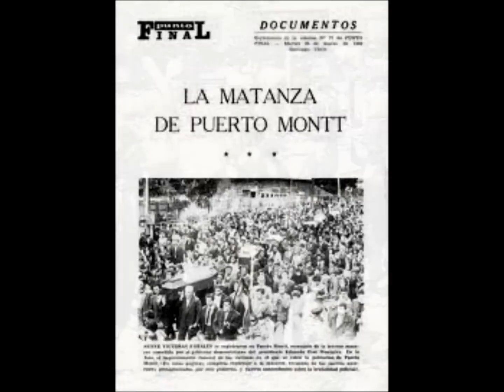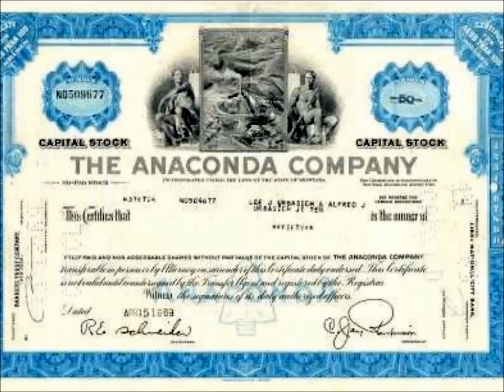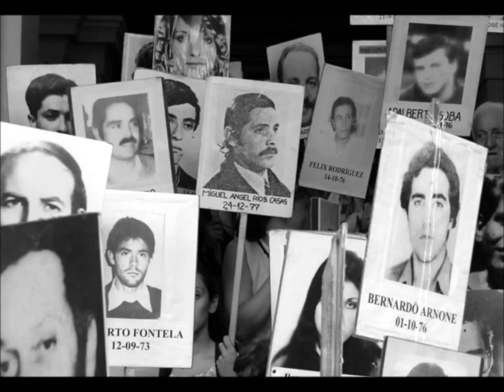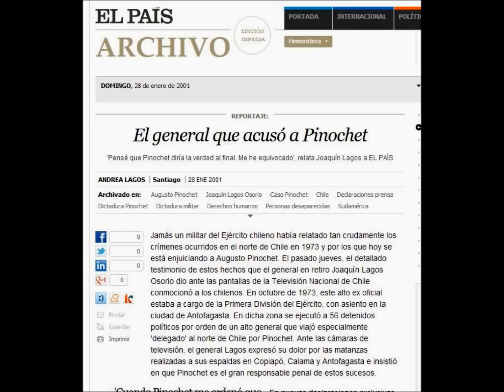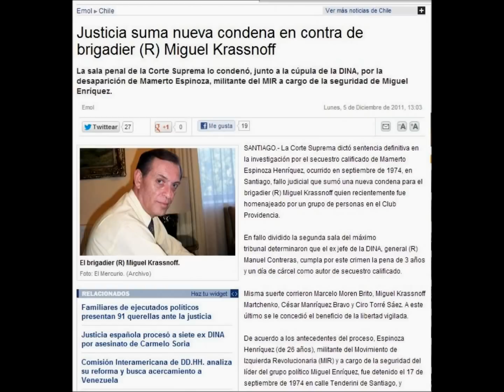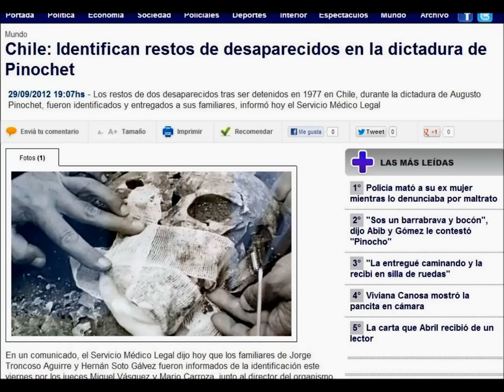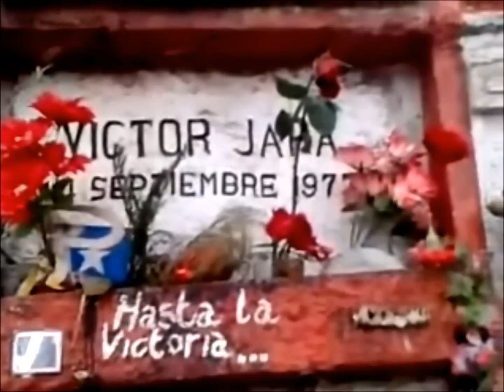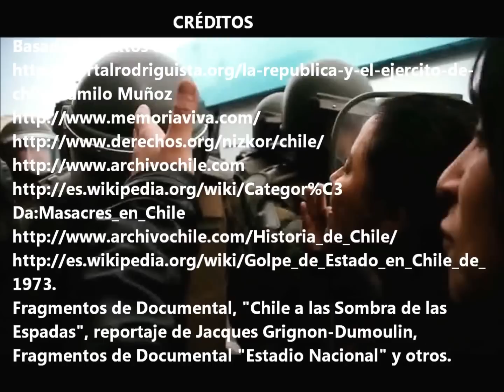El Horror de los Asesinatos Políticos en Chile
En LA MASACRE DE LO CAÑAS el ejercito pelucón de la aristocracia chilena asesinó, torturó y masacró a sablazos a cientos de los alzados que se habían reunido en el fundo Lo Cañas, sin embargo,  los alzados contra Balmaceda finalmente tomaron el poder. Esta nueva oligarquía desplazó a la vieja oligarquía terrateniente tras la guerra civil de 1891 y a partir de entonces se va a imponer a sangre y fuego, recurriendo en forma reiterada a la represión, masacres obreras y golpes militares, para asegurarse el poder y mantenerlo. A partir de 1891 las confrontaciones o guerras civiles dejan de ser disputas por el control del poder político entre sectores de la oligarquía y devienen en confrontaciones de clase entre la burguesía y el proletariado, volcando todo el odio, la virulencia y la barbarie que les había caracterizado en sus antiguas contiendas, ahora hacia el proletariado que comenzaba a luchar por mejorar sus condiciones de vida.  Se inicia así el ciclo de vigencia del cuarto ejército de Chile: EL EJÉRCITO PRUSIANO Y REPRESOR, que inicia su accionar con el Cnel. Roberto Silva Renard ejecutor, entre otras, de la masacre de la Oficina salitrera CHILE el en 1904, Mitin de la carne en 1905 y Escuela Santa María de Iquique en 1907 y tendrá el punto culminante de su actuar en la dictadura terrorista de Estado de Augusto Pinochet Ugarte de 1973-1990. Este vídeo es un resumen del horror vivido en Chile en años de la dictadura de Pinochet, basado en los documentos de la Comisión Valech. Según datos de Amnistía Internacional y la Comisión de Derechos Humanos de las Naciones Unidas a diciembre de 1973, por motivos políticos, habían sido detenidas cerca de 250.000 personas, es decir, el 2,7% de la población chilena. Este vídeo muestra lo absurdo de tanta represión INNECESARIA contra prisioneros desarmados.El tan mencionado ejercito de 15.000 extranjeros entrenados en Cuba era una MENTIRA, solo habían en Chile algunos estudiantes provenientes de países vecinos que estudiaban en las universidades de Chile a raíz del cierra de varias universidades latinoamericanas en esa época. de haber habido ese tal ejercito de 15.000 extranjeros entrenados en Cuba, el ejercito chileno se las hubiera visto bien difícil, no es lo mismo enfrentar prisioneros desarmados que un ejercito de 15.000 hombres entrenados. Solo fue una excusa para asesinar a los chilenos de izquierda. Es asi de sencillo.

CRÉDITOS
Basado en textos de:
1973.
Fragmentos de Documental, "Chile a las Sombra de las
Espadas", reportaje de Jacques Grignon-Dumoulin,
Fragmentos de Documental "Estadio Nacional" y otros.

Otras Fuentes:
Documentos Comisión Valech, diarios de la época,
documentos públicos, You Tube. etc.